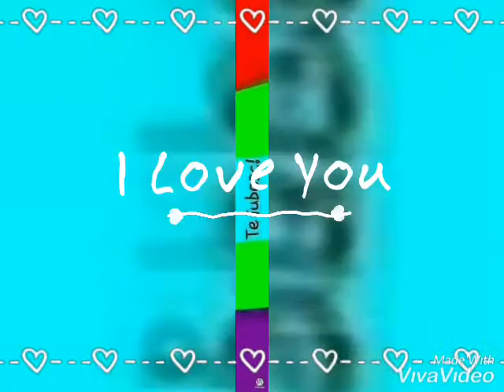Adam si Eva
Sirinel Pustiu